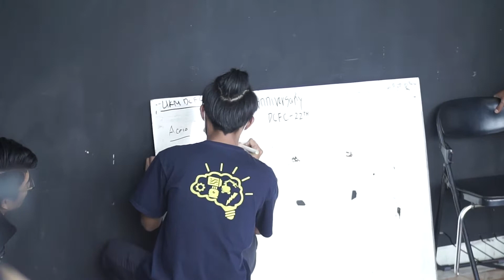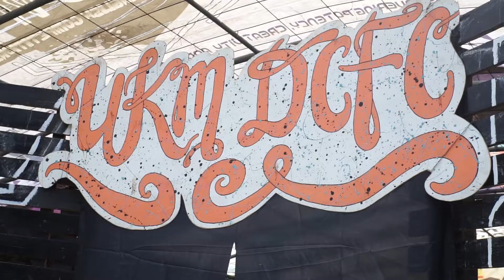22nd Birthday with Memories - Behind The Scene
Keseruan dibalik layar para anggota baru beserta badan pengurus harian (BPH)